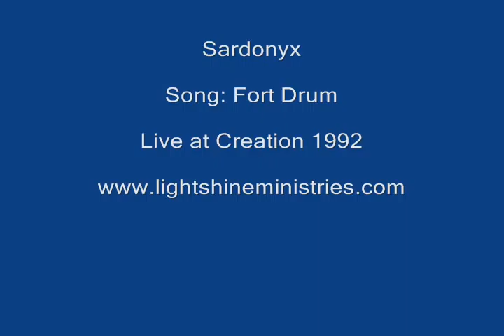Sardonyx - Fort Drum - Creation '92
The song Fort Drum was recorded at Creation 1992 in Mount Union, PA.